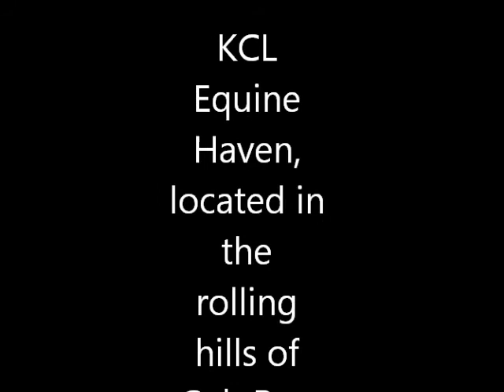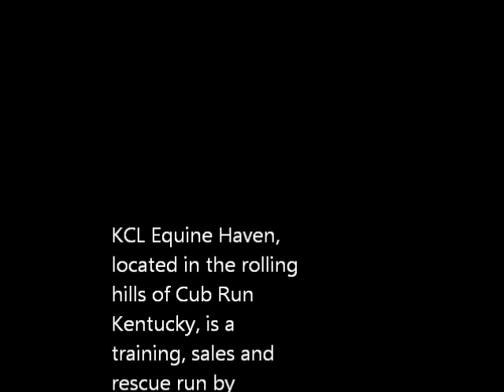mule and horse trainer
If u have a mule or a horse that needs to be trained this girl can do it, the mule she is riding was a outlaw mule, he would paw from the front and kick from behide, but now look him he on the trails, this was one the wildest mules in state kentucky but look at the training how far this lil mule has come,